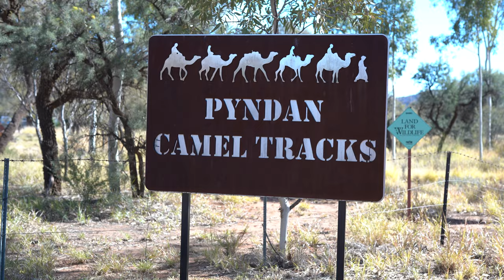Tin Mosques and Ghan Towns - Pastry Friday S2 Ep1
Series 2 is back!
Today we are talking about Tin Mosques and Ghan Towns by Christine Stevens. This episode was filmed at Pyndan Camel Tracks. Thanks for the ride Pixie and thank you Pyndan Camel Tracks, Alice Springs for letting us film this episode at your fabulous camel farm.